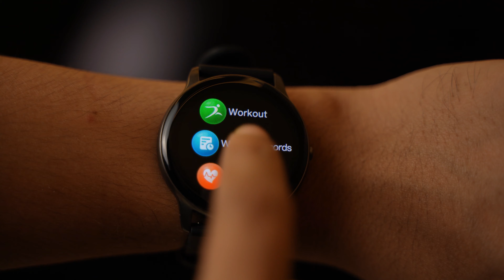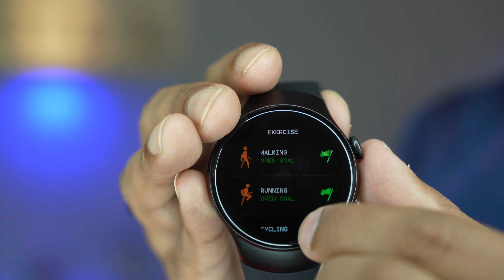Yes Classic Vs Xinji C2 Smart Watch Comparison | Review Plaza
Presenter: Abid H Rahat
Video Editor: Shahadat Hossain
Model: COBEE C2
1.3" HD (360Ã—360) AMOLED Display
Heart rate and blood-oxygen saturation (SpO2)
240 mAh Battery, Magnetic Charging
3ATM Waterproof

XINJI COBEE C2 AMOLED Display Waterproof Smart Watch
XINJI COBEE C2 Smart Watch comes with a 1.3" HD AMOLED Display. With unprecedented visual clarity that reaches up to 360Ã—360 High resolution, the large 1.3-inch screen of the XINJI C2 boasts a high screen-to-body ratio and is visible even under bright sunlight. It has a Light & Thin Zinc Alloy Body and comes with a Classic Navigation Crown. The XINJI COBEE C2 can monitor the heart rate, time, distance, and calories of more than 14 kinds of sports such as running, hiking, yoga, elliptical, etc., and analyze the sports report to make a scientific fitness plan for you. With the XINJI COBEE C2, you can test your heart rate, blood oxygen saturation, stress level, and breathing rate in one single tap of the watch, for a result in as little as 45 seconds. Get the data you need and then get on with your day. Recognizing the importance of the role blood-oxygen saturation (SpO2) levels play in human health, XINJI C2's advanced biosensor is able to automatically monitor6 your SpO2 level all day. The fitness tracker comes with 3ATM professional waterproof, with super waterproof performance (can't be in hot water). The XINJI COBEE C2 features smart notifications. Receive emails, texts, and alerts right on your watch when paired with a compatible smartphone. You can even respond to texts if you have an Android phone. The XINJI COBEE C2 comes with a 1-year warranty.